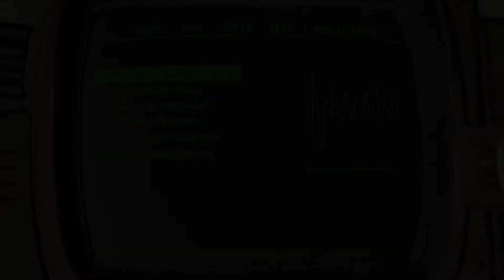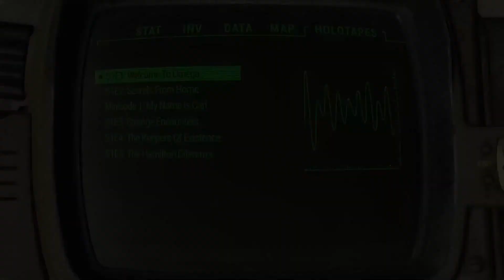Season 1 Episode 1 - Welcome To Omega - The Omega Broadcast | A Fallout Story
This episode has been published and can be heard everywhere your podcast is available.
In this episode of The Omega Broadcast | A Fallout Story,  we see Bryan Burton sharing his origin story, from where he came from to how he ended up as a resident in Vault 76. We listen along as he begins to establish his new settlement of OMEGA, within the harsh and chaotic Appalachian wasteland.

Every aspect of this show is completely out of pocket! Sometimes licensing and equipment can be expensive, to ensure a top quality show. Each one offers great bonuses and benefits for you the listener.

-AUDIOBOOKS.COM | Get 3 audiobooks FREE. This includes 2 VIP books.

Voice Talent: Bryan Burton / Bishop - Bryan Anthony Gwatney, Professor Hamilton - Dr. Mark Hauswirth, Brex - Kevin Chenard, Mason - Brandon Ledford, Molly Burton - Annie Gwatney, Lilly - Reen Hearst. Carl Cassidy - Anders McClintock

This podcast is not endorsed by or affiliated with Bethesda Softworks or ZeniMax Media and does not reflect the views or opinions of either company or anyone officially involved in producing or managing Fallout 76.

Fallout content and materials are trademarks and copyrights of Bethesda Softworks or its licensors.

All other content is copyright by the author.